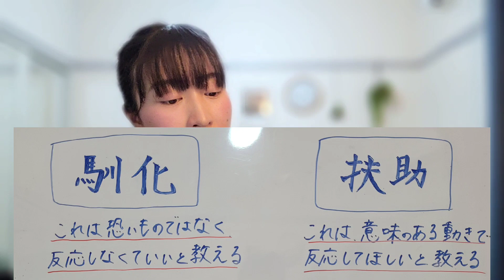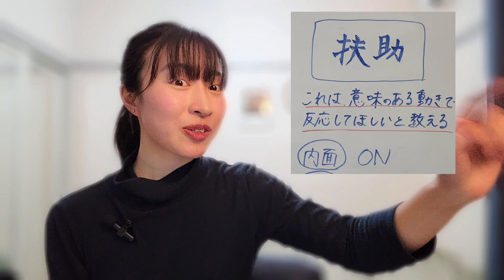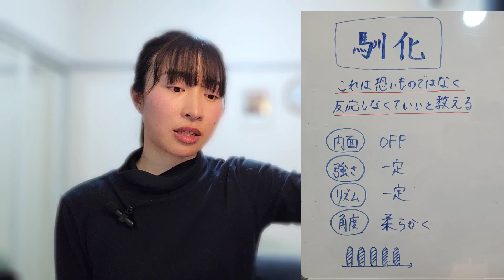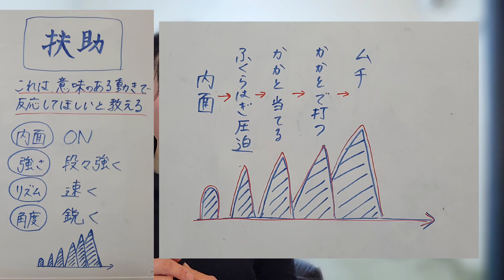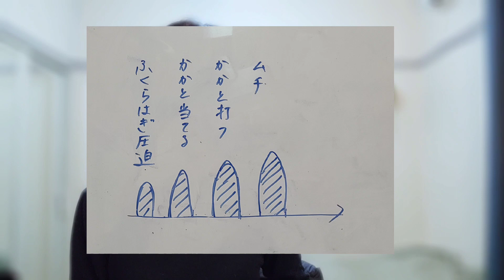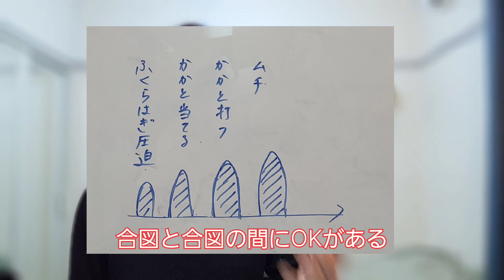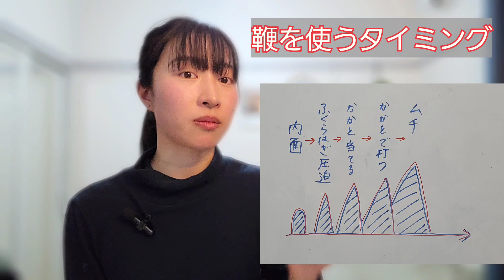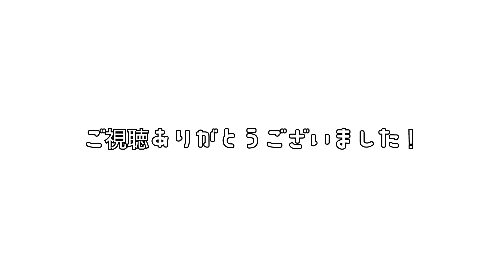【扶助と馴化】なぜ重く(鈍く)なるのか&鞭を使うタイミング 『ホースマンシップ人と馬との関わり方』持田裕之著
持田裕之さんの本『ホースマンシップ　人と馬との関わり方』から
【扶助と馴化】について、お話します！
そして、重い(鈍い)馬は、なぜ重くなるのか？を理解していただきたいと思います！

それから、
質問「鞭を使うタイミング」についても、流れでお答えしています！

🔽「Horse Learning Community」
　　相談できる、共有できる、
　　学べる、馬のサードプレイス

出張、コミュニケーション講習、
馬ヨガ、カウンセリング　やってます。